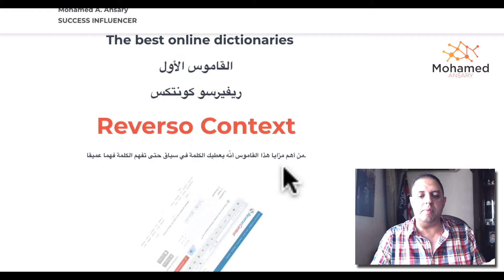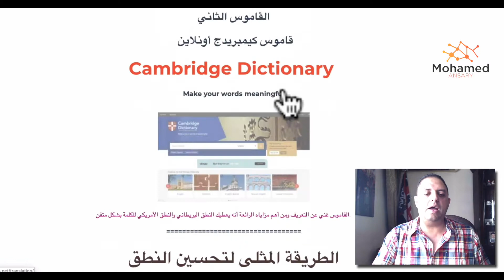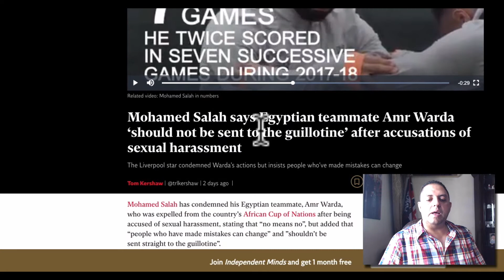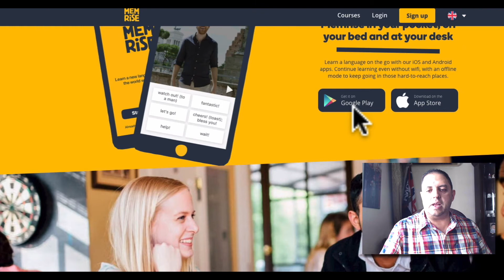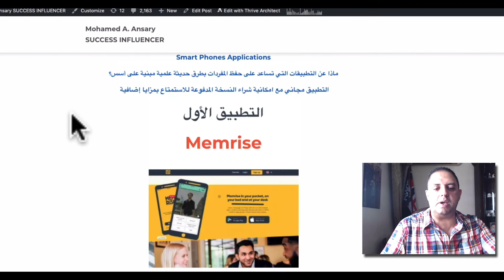أحسن القواميس والتطبيقات المجانية لتعلّم اللغة الانجليزية